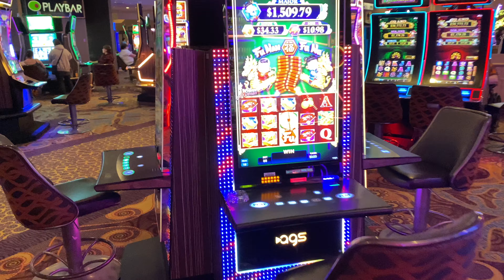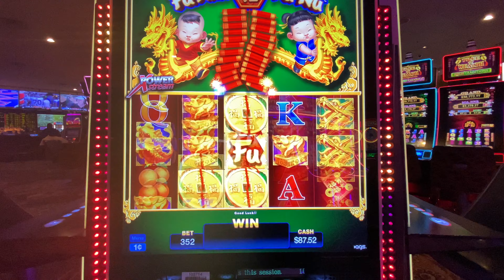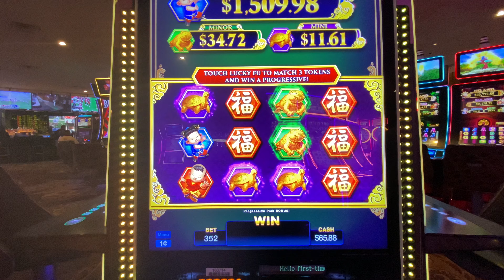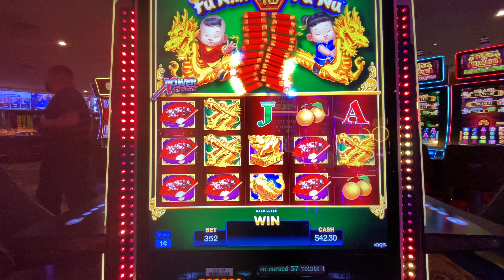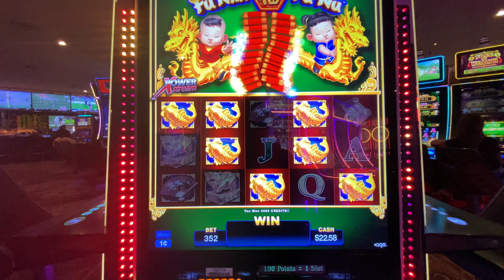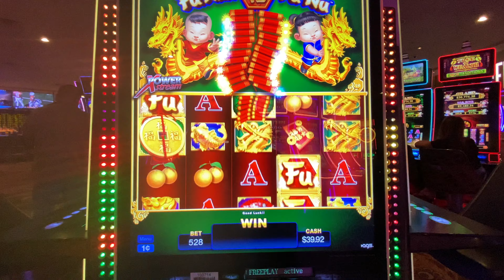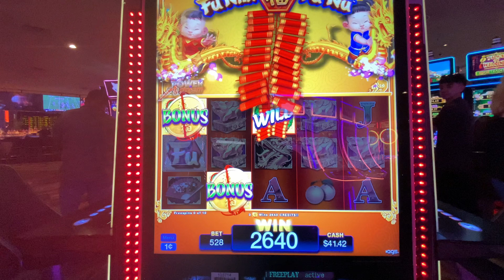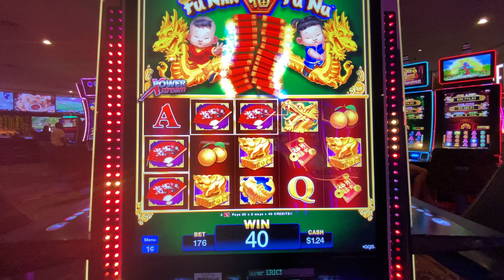Luck HAS ARRIVED for me in VEGAS! - Fu Nan Fu Nu Slot Wins!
I return to Las Vegas! Meet me here on the casino floor at Luxor Hotel while I hunt and play at the casino for the BONUS on several games. I hope you have fun watching.